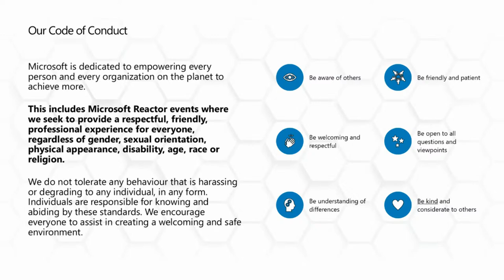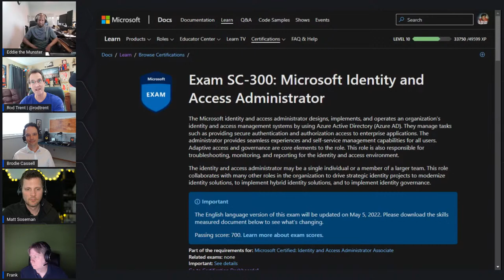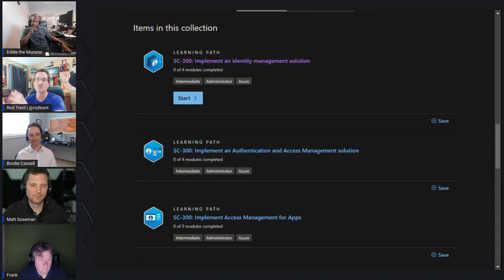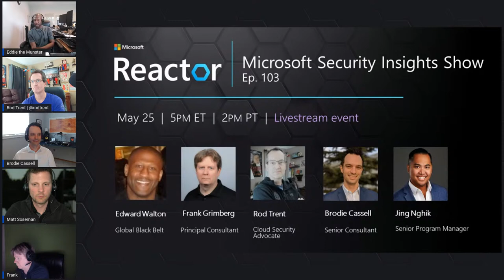Microsoft Security Insights Show Ep. 98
Tune in! Microsoft Security Insights is a weekly podcast that provides information, news, and tips on Microsoft Security Solutions including Microsoft Sentinel, Microsoft 365 Defender, Azure, and Microsoft 365. We will now deliver one of our sessions as a Live Stream through Microsoft Reactor on the 3rd Wednesday of each month. The show is hosted by Edward Walton, Frank Grimberg, Rod Trent, and Brodie Cassell with guest speakers showcasing their security expertise.

Want to learn more about the hosts, their show, and previous discussions? Find show details and past episodes at the podcast's home

In this month's Reactor episode, we are joined by Matt Soseman. Matt will be talking about his role as a Program Manager at Microsoft and what that entails. We'll also discuss Microsoft Security Identity and Network Access.

Guest speaker: Matt Soseman, Senior Program Manager, Microsoft
Matt Soseman is a Senior Program Manager in the Identity & Network Access Division based in San Diego, CA managing Zero Trust and Passwordless Strategy for Microsoft partners. Matt has held multiple roles within Microsoft over the last 10 years in areas of Global Partner Solutions,  Partner Marketing and Microsoft Consulting Services focused on delivering Cyber Security, Compliance, and Enterprise Mobility solutions to enterprises across both public and private sector. Prior to Microsoft, Matt delivered world class mobility consulting and training to Fortune 50 customers and government agencies at BlackBerry and built business transforming Unified Communications solutions at Sprint.

[eventID:16035]